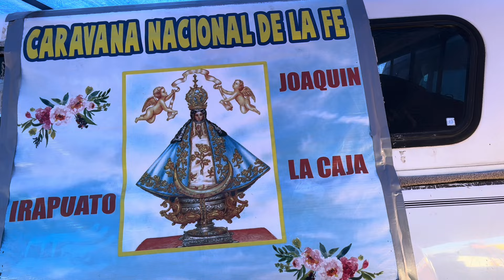Peregrinación en la salida de León Gto con rumbo a San Juan de Los Lagos Jalisco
peregrinación sanjuandeloslagos jalisco en León guanajuato México Hola mi gente bonita la peregrinación que va rumbo a San Juan de Los Lagos Jalisco en la salida de León Guanajuato México